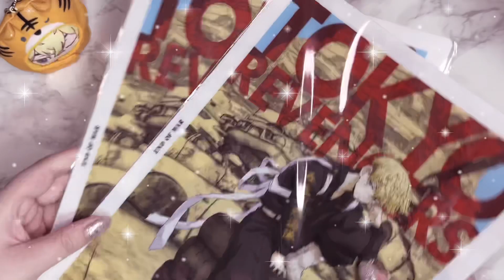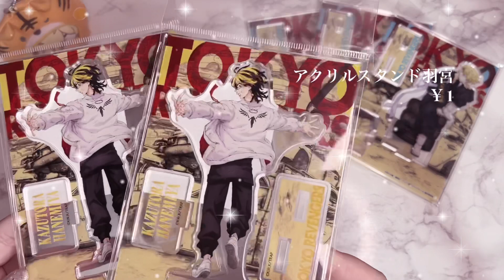【東京リベンジャーズ】総額4万円分 血のハロウィン編グッズ購入品紹介‪‪❤︎‬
Twitterで回答しています👼🏻

🪞今まで多かった質問🩰

A.20~です※具体的な年齢は公にしてません

Q.仕事は何をしてますか？
A.自営業と美容系に携わっております

Q.爪は自爪ですか？セルフですか？
A.サロンにてスカルプネイルをしてます

Q.グッズの交換は可能ですか？

Q.グッズを無償で提供したいです

Q.デスクに使っているリメイクシートはどこのですか？
A.ダイソーの大理石柄リメイクシート(スーパーホワイト)を使っています

Q.未開封のグッズやグッズ整理に使っている金色のケースはどこのですか？
A.ニトリで購入したアクセサリーケースです

Q.グッズ整理に使用している手袋はどこのですか？
A.ダイソーで購入したナイトケア用の手袋です

Q.グッズの収納方法

コメント欄で何度かお答えしている質問もありますので質問をする場合は過去動画のコメント欄や概要欄を見てから質問をお願い致します。
重複する内容が見られた場合お答えするつもりないのでご注意ください。

個人的に不快だなと感じたコメントは周りの方の配慮を踏まえ削除する恐れがあります。何度もしつこく不快なコメントをされた場合は有無を言わさずブロック致します。

お借りしてるBGM配信サイト